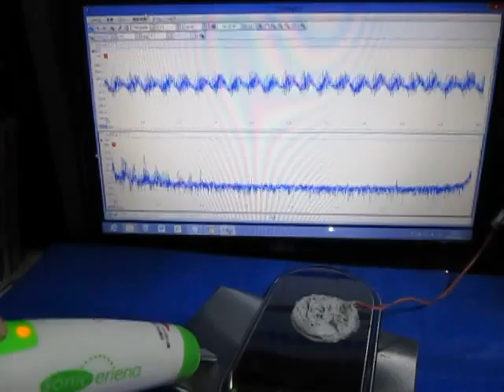超音波のダイナミック制御（音圧データ）